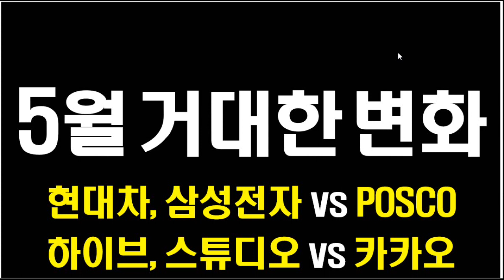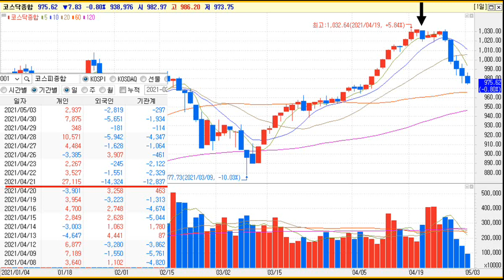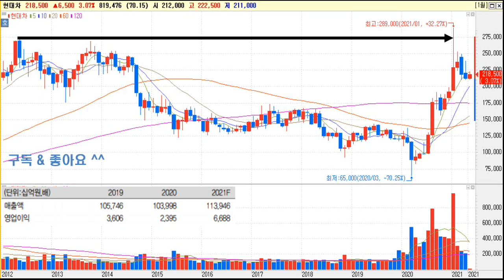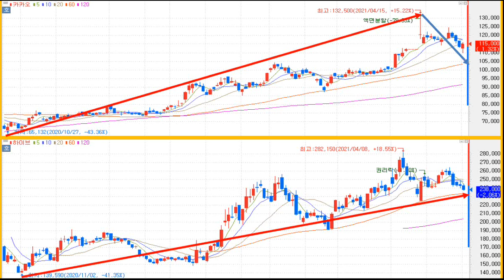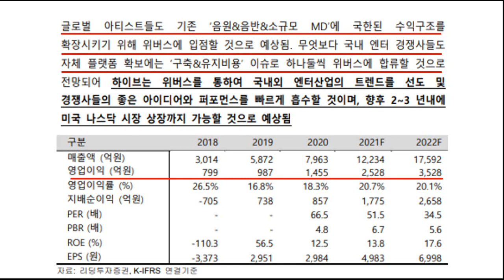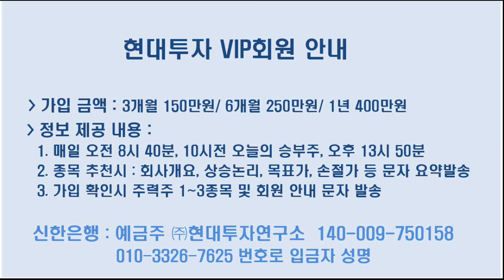[주식] 5월 주도주 2가지 대변화... 현대차, 삼성전자 vs POSCO, 한국조선해양 & 하이브, 스튜디오드래곤 vs 카카오, NAVER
- 5월, 경기 민감주 조정, 현대차, 삼성전자, 삼성전기 랠리
- 플랫폼 테마, 카카오, NAVER에서 하이브, 스튜디오드래곤